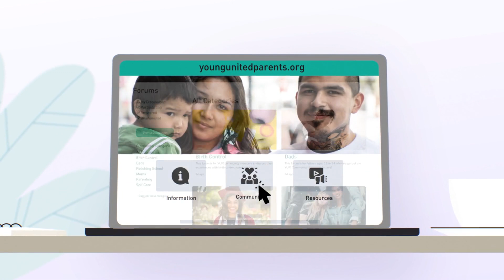Childbirth is a beautiful, wild ride and we are talking all about it!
Childbirth is a beautiful, wild ride and we are talking all about it! Watch as we share our birth stories and hear our special guest Justice share tips and tricks for birth support.